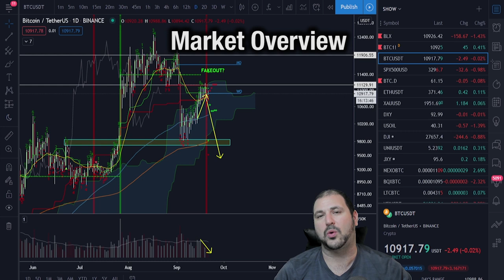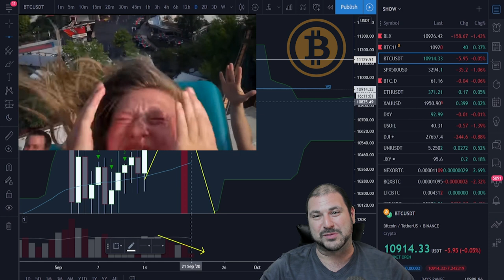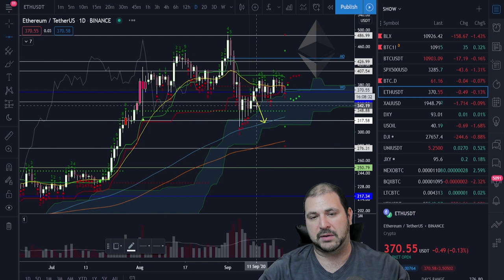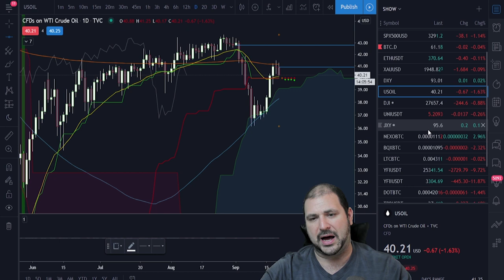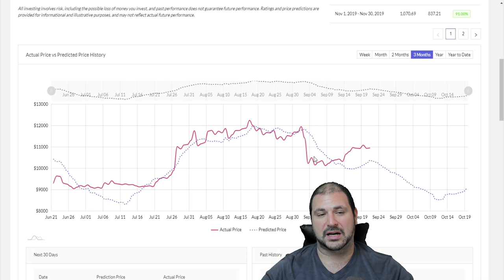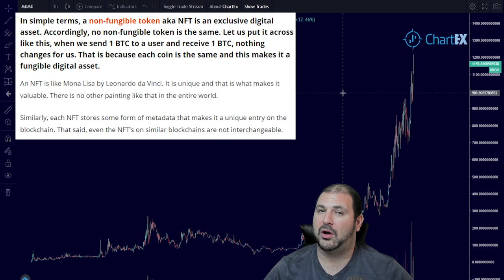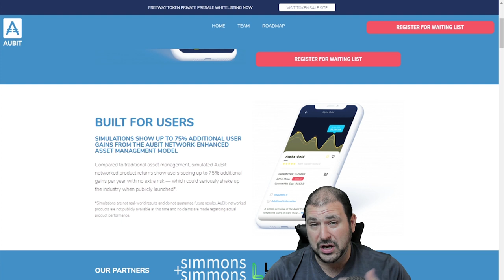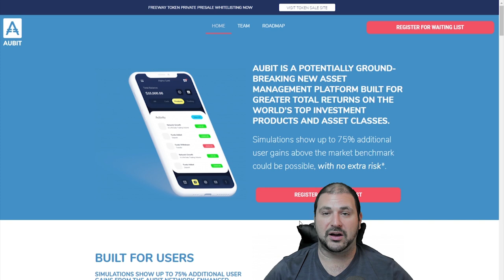WAITING FOR BITCOIN TO DUMP!! NEW POTENTIAL 20X!!!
Did you listen to my warnings? Do you know what to expect now? Watch this and be the cool guy.

Today we present a special gem AUBIT, look at Bitcoin, Ethereum and the legacy markets as usual and check our active trades.

0:00 - Preview
1:08 - What Is Going On With Bitcoin?
2:56 - Expect The Dump!
4:10 - CME Gap Filled
4:38 - Stocks are leading down
5:06 - Market Cap and BTC Dominance
5:31 - Ethereum Will Eventually Dump
7:00 - Gold Flagging?
7:40 - Total Crypto Market Cap Tiny and Bearish
8:44 - Trades: UNI going down
9:20 - Trades: Keep Accumulating SHR
10:02 - TokenMetrics Predictions
10:52 - Trades: MEME
11:22 - NFTs & Taxation
12:21 - Project Review: AUBIT
16:21 - Recap

Also check out Uptrennd if you haven't!

BTC: 15VXZJziNZGFRzqxSWLKJxF4YBJG6hp8RK
ETH: 0xC1ba9285ACBae7dC403153F9E5c2B4108AB5ACdc